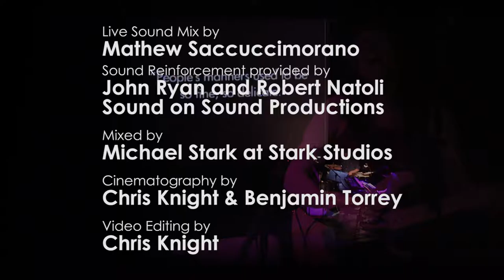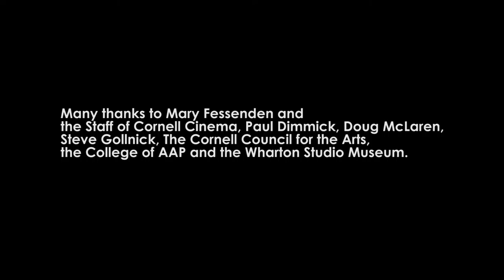"Aelita Watlz" from Aelita, Queen of Mars Live Score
Score performed live at the Cornell Cinema, Ithaca NY by Tzar (Willie B and Michael Stark) and Anna Coogan
Aelita, Queen of Mars (Yakov Protazanov, 1924)

Live Sound Mix by

Mathew Saccuccimorano

Sound Reinforcements provided by
John Ryan and Robert Natoli
Sound on Sound Productions

Mixed by Michael Stark at Stark Studios

Cinematography by:
Chris Knight and Benjamin Torrey

Video Editing:
Chris Knight

“Aelita Waltz / Lab Theme”
"Aelita Waltz" 00:00 - 01:33 - composed by Anna Coogan *© 2016 Yeah Like Yeah Music (BMI), "Lab Theme” composed by Anna Coogan/Willie B *© 2016 Yeah Like Yeah Music (BMI)/© 2016 Tough Beat Music (BMI)

Many thanks to Mary Fessenden and the Staff of Cornell Cinema
Paul Dimmick, Doug McLaren, and Steve Gollnick
The Cornell Council for the Arts, the College of AAP and the Wharton Studio Museum.